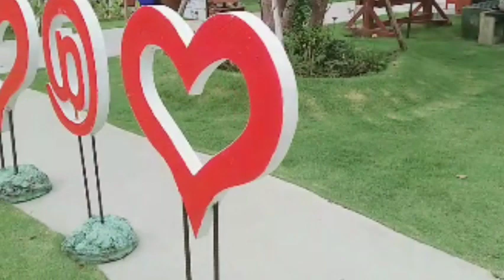45 kopi huaykapi 12 chonburi thailand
45 Kopi Huai Kapi 12

The new Ruen Thai cafe opened in Soi Huai Kapi 12. The highlight is that they made a Thai-style house made of teak wood to make it into a cafe. for food menu In terms of beverages, the emphasis is on traditional coffee. There are single dishes, appetizers and various Thai desserts to serve.

.The shop has quite a lot of space. Can sit both in the air-conditioned room and outside. There are seats at different angles. many photo angles Definitely like for big families. There are still many Thai houses inside. who wants to see the beauty of Thai houses made of beautiful teak This holiday was to admire the beauty. Let's try Thai desserts and traditional coffee.

.➰ Open : Saturday - Sunday 9:00-20:00